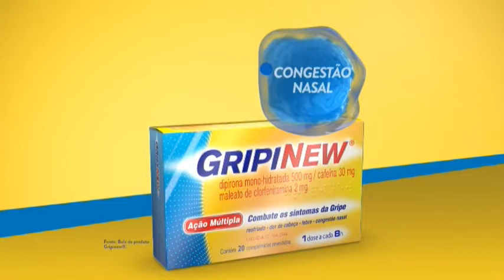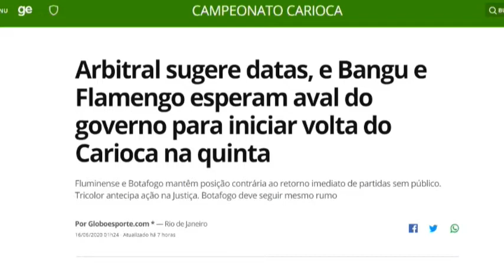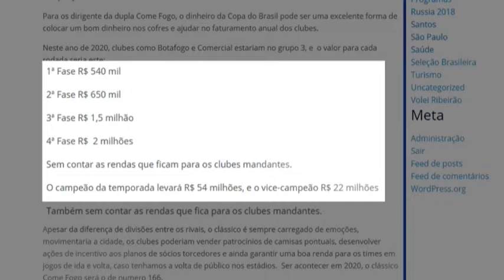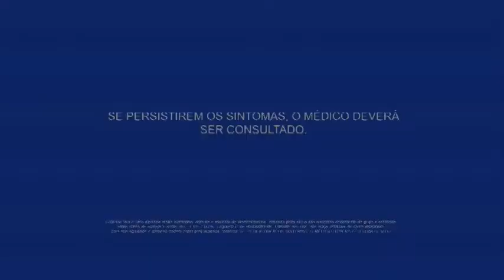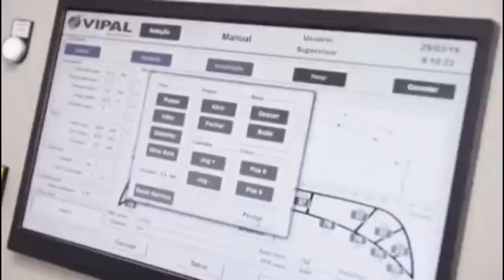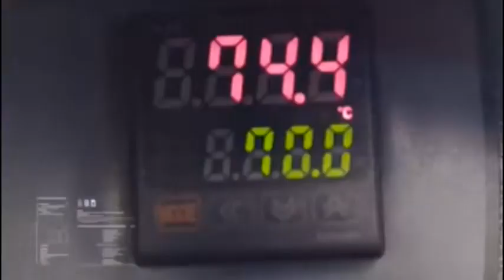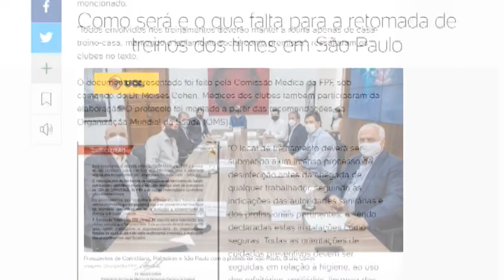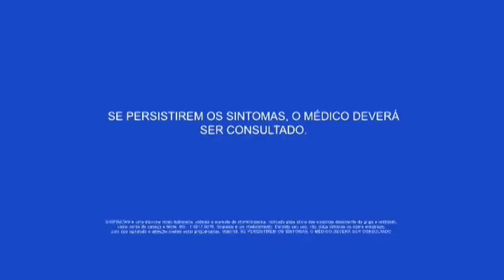W SPORTS NEWS - 16.06.2020